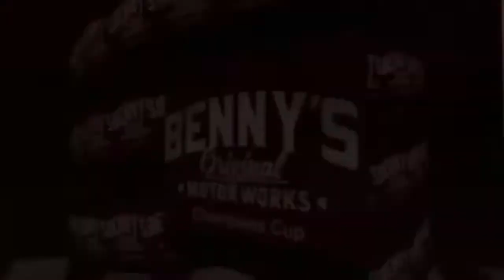Daytona 500 | TSRP Bennys Champions Cup Race 1-14